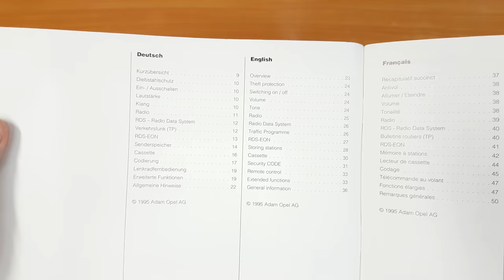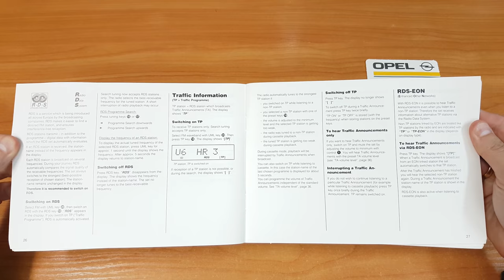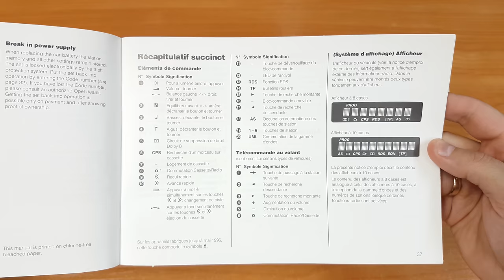Instruction Radio Car 400 Opel Philips | Bogdan Tester